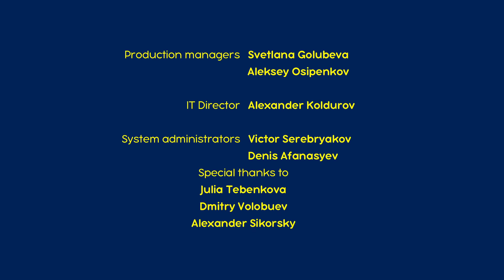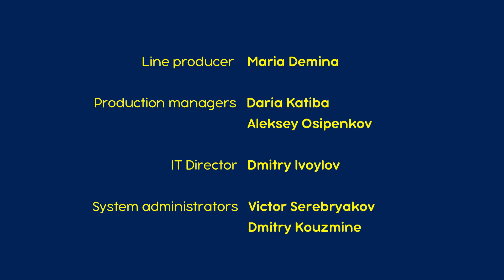माशा की परी कथाएँ 💥NEW💥 सुनहरा मुर्ग़ा (एपिसोड 25) 🐓 माशा एंड द बेयर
सुनहरा मुर्ग़ा (एपिसोड 25) 🐓
एक बूढ़ा आदमी था जिसके पास सुनहरे मुर्ग़े के अलावा कुछ नहीं था। एक दिन बूढ़े आदमी के घर के पास एक दुष्ट बकरी ने अपना घर बसाया। बकरी ने मुर्ग़े को घने जंगल में लेकर बूढ़े को उसके घर से निकालने की योजना बनाई। लेकिन मुर्ग़ा काफ़ी होशियार था – उसने जंगलवासियों से दोस्ती की और उन्होंने सब मिलकर बकरी को गाँव से भगा दिया। माशा अपनी गुड़ियों को यह सिखाती है अगर तुम्हारे पड़ोसी कोई बकरी हो या जंगल के जानवर हों तो फिर भी उनसे झगड़ा नहीं करना चाहिए और हमेशा शान्ति बनाए रखनी चाहिए।

✅ लोमड़ी और ख़रगोश 🦊🐰 ((एपिसोड 3)